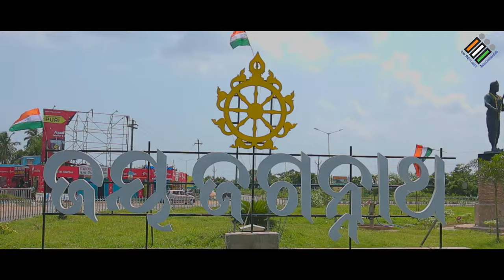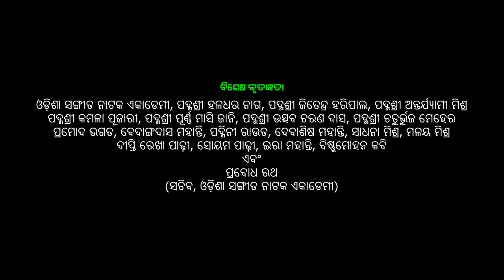ECI Song| Main Bharat Hoon- Hum Bharat Ke Matdata Hain | Regional version |Odisha